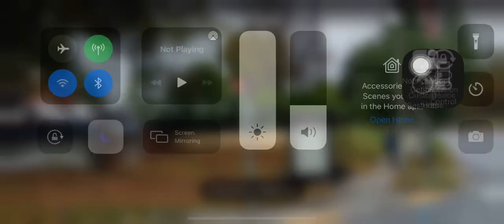Traffic Signal Montgomery Village Ave and Stedwick Road (Image)